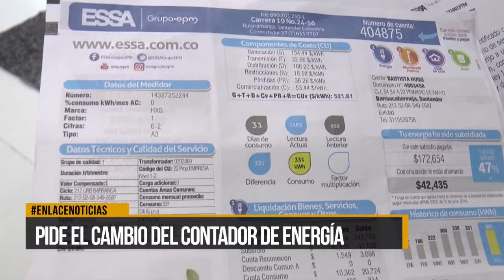Pide el cambio del contador de energía